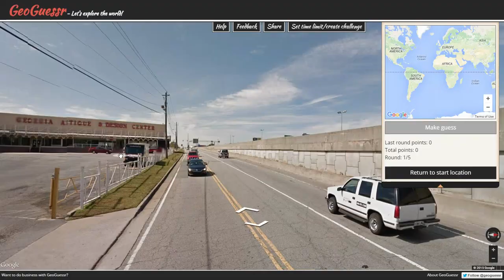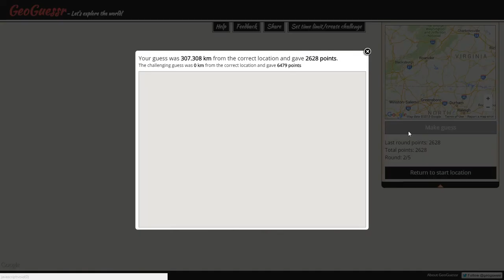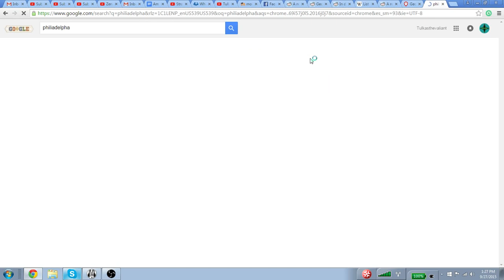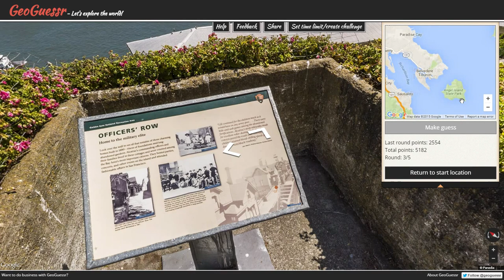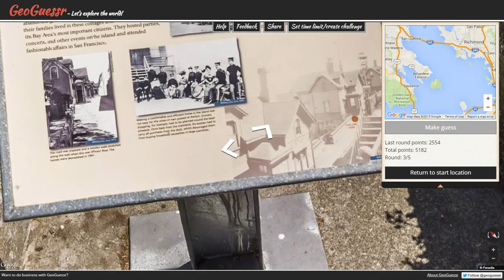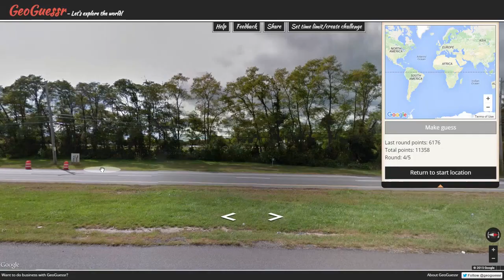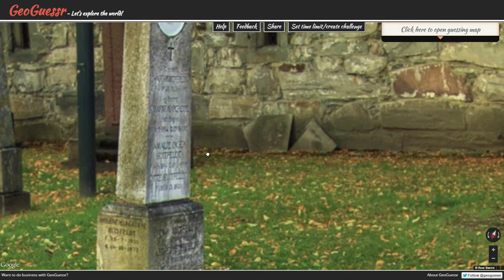Geoguessr Custom Halloween Challenge!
This week we're doing a special challenge given to us by Outstanding Gamer! You can propose one to us yourself and link it to us and maybe sometime we'll play it! Hurrah!

Geoguessr is like google maps except a game and you have to guess where you are. Yippie! Please post your scores and/or video responses, I'd be delighted to see them. Viewer interaction is best interaction.